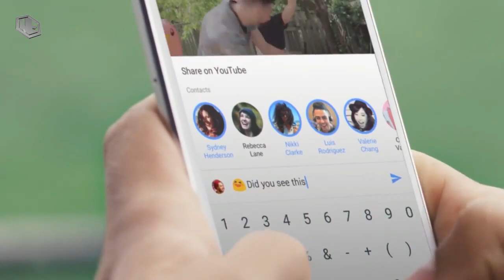Tidak Seindah Tarzan, Inilah 7 Kisah Nyata Manusia Di Besarkan Hewan Di Alam Liar Part 2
Tidak Seindah Tarzan, Inilah Kisah Tragis 7 Anak Yang Harus Hidup dan Tumbuh Dengan Hewan Akibat Korban Kejahatan (Part 2)
Jika kamu pernah menonton kisah si raja hutan Tarzan, disitu dikisahkan gimana bayi manusia dibesarkan dan hidup bersama hewan-hewan liar di hutan belantara, dan akhirnya menemukan sang pujaan hati dari dunia yang lebih modern. Nah kalau dipikir-pikir kisah seperti itu pasti hanya mitos belaka, dan nggak mungkin ada di dunia nyata,

Anda dapat menonton video-video kami tanpa dipungut biaya, alias gratissss, maka dari itu, bergabunglah bersama kami dengan meng-klik tombol subscribe atau berlangganan, sekarang juga ! dengan begitu anda mengurangi jumlah populasi pengangguran di Negara ini